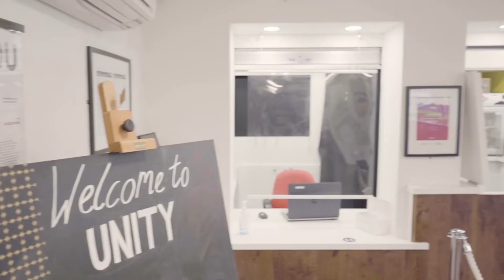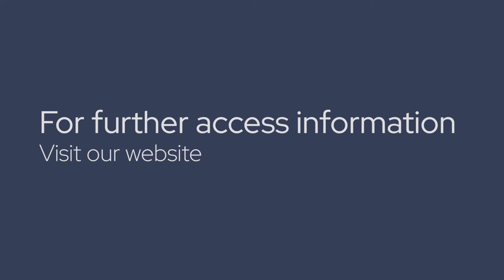Virtual Tour of Unity Theatre